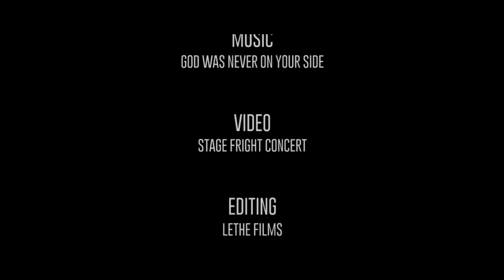Tribute to Legend Ian Lemmy Kilmister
Music: Motörhead - God Was Never on Your Side (SPV 2006)
Video: Stage Fright Concert (Steamhammer/SPV 2005)
Editing: Lethe Films